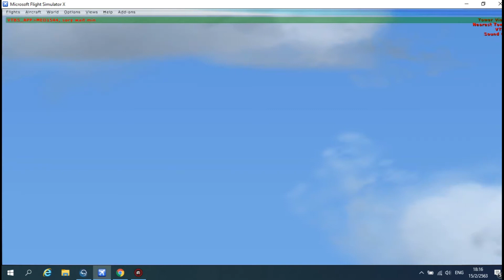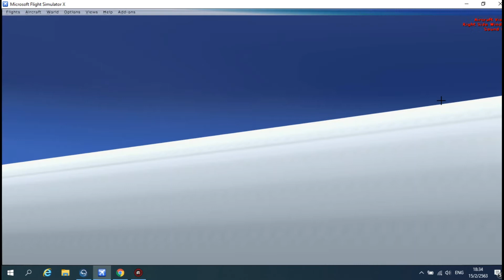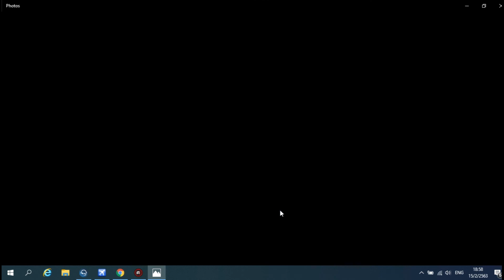ส่งแผนการบินแล้วไปต่างประเทศกัน Flight Simulator X Part2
ลิ้งเข้า Discord IVAO TH
ลิงค์เอกสาร
การเขียนแผนการบิน
บทความสำหรับสื่อสาร ATC ใน IVAO part 1
บทความสำหรับสื่อสาร ATC ใน IVAO part 2
บทความสำหรับสื่อสาร ATC ใน IVAO Part 3